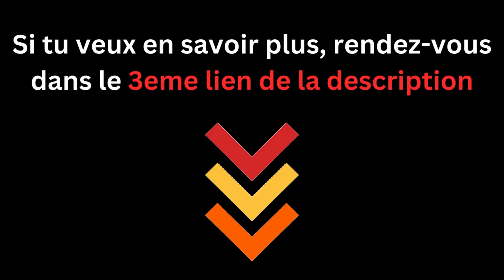Les 3 (vraies) Meilleures Chaises Romaines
➡️ ISE SY-5607

Cette tour de training est top pour renforcer le haut du corps. Elle a tout ce qu'il faut pour des tractions, dips, lever de jambes, lever de genoux, push-ups, et plus.

Selon ton niveau, ton budget et ce que tu cherches, viens voir ma sélection des meilleures chaises romaines du moment !

00:00 - Introduction pas chiante
00:14 - Ma préférée, qualité professionnelle comme dans une salle de muscu
1:43 - Un excellent choix pour moins de 250€, stable et robuste
2:46 - Le meilleur rapport qualité / prix